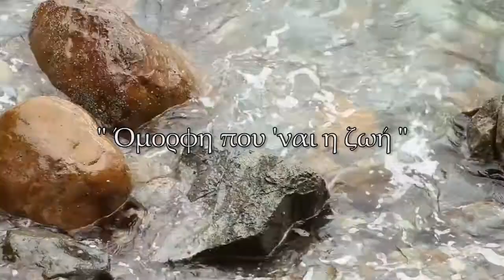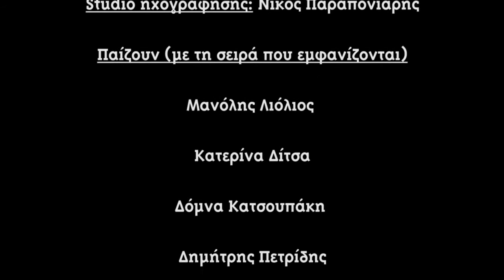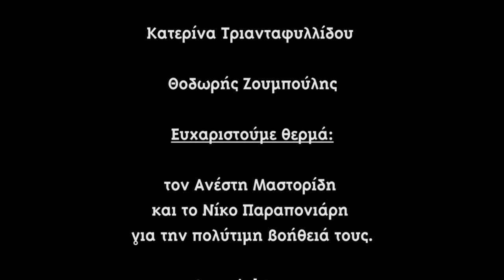« Όμορφη που 'ναι η ζωή..» Κινηματογραφική Λέσχη 2015